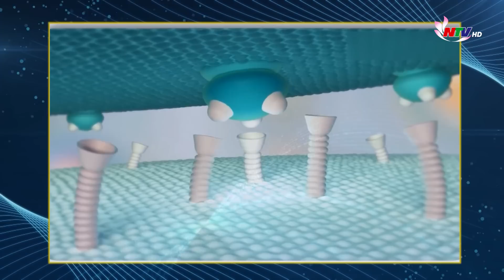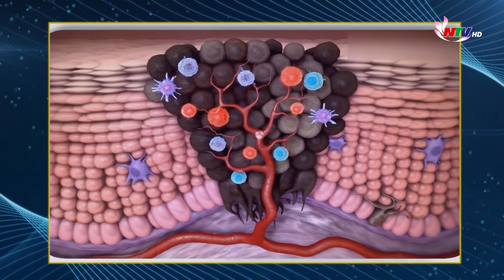Thế giới 24/7 NÓNG: Gia hạn lệnh ngừng bắn ở Dải GAZA: dấu hiệu sự xuống nước của HAMAS?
Thế giới 24/7 NÓNG tuần qua có những nội dung chính sau:
1./ Ba ưu tiên trong hợp tác VIỆT - NHẬT
2./ COP28: đạt bước tiến quan trọng về tình chính khí hậu
3./ Gia hạn lệnh ngừng bắn ở Dải GAZA: dấu hiệu sự xuống nước của HAMAS?